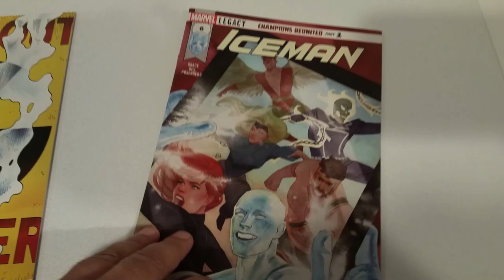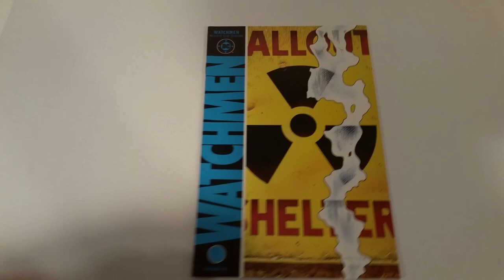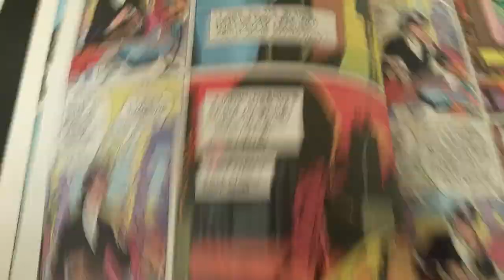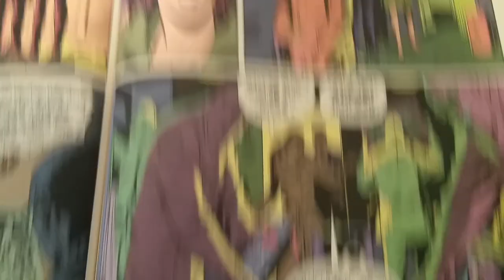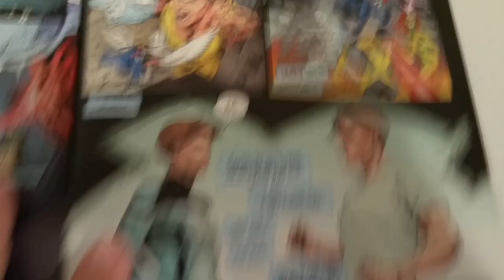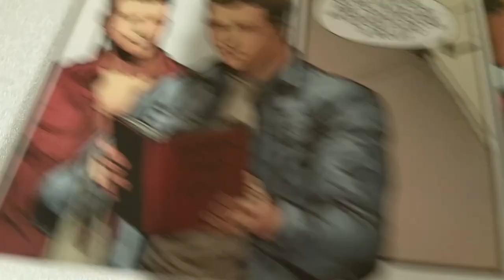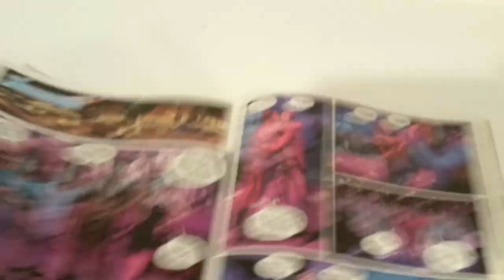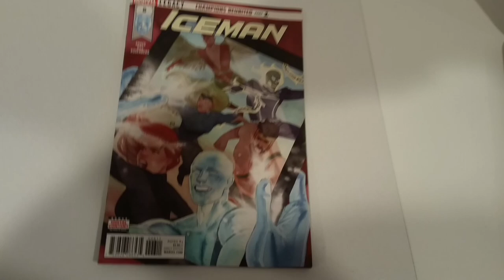Iceman #6 Vs. Pre-SJW Watchman #3 Bobby's 1st GayKISS! Classic Vs. Classic to the Death!!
After seeing Ironman 3, Diversity,Inclusion.Compassion, Kindness & Comics became an expert in both comics and cinema. He is the TRUE voice of diversity in comics. Diversity,Inclusion.Compassion, Kindness & Comics lends his unique comics knowledge and his unblinking eye to a comics death match where one comic gets shredded.